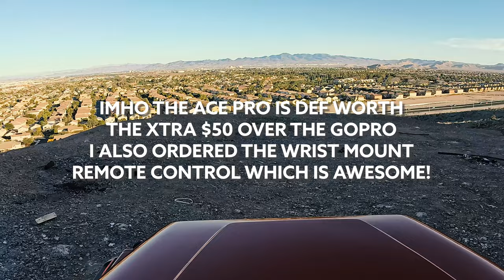Insta360 Ace Pro Slo-Mo 1st Attempts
I am NOT a YouTuber! It is so hard to filter these over-enthusiastic YouTubers versus real world. any of these YouTubers could come out with some video that promotes COVID IS SO GREAT YOU CANNOT BELIEVE OH YOU MUST GET IT TODAY NOW! etc etc...You get my point.

I just ordered the Ace Pro...so funny...when I read the initial press release I was initially turned off to the proprietary bottom mount...after a couple of breaths and reading more, I realized this still allows me to use all my GoPro mounts and now I actually REALLY LIKE IT!

This is actually my 4th Insta360 camera. and, not on purpose...but, they do come out with some cool stuff and every camera has been relatively high quality. The X3 is an amazing camera with so many applications. But, I did want a more advanced action camera and was disappointed in the GoPro12 as it was really more of a marketing/sales grab.

So, what about the Leica branding? I was very suspicious if that was what the extra $50 was for...In this video you can discern the optics are crisp! So, I really wanted to try the slo-mo first as I have either never really figured out the GoPro slo mo or whatever but this slo-mo is smooth as butter and easy to increase the speed. The 120fps is really good and definitely needed only in very short bursts.

I ordered the wrist mount remote control...I think that will be a great accessory. maybe GoPro has something like that but it always seems they want to drive you to an app on your phone which is not available when I am on my mtb or jetski.

This looks to be a great tool for the bag for sure.  I cannot say enough great things about the SeaSucker suction cups as well!